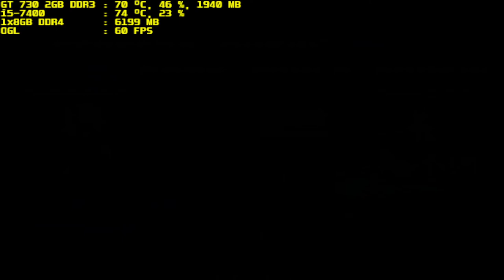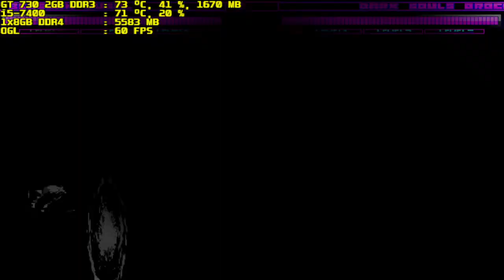mugen 1.1 purple arena berserk rugal vs dark souls orochi